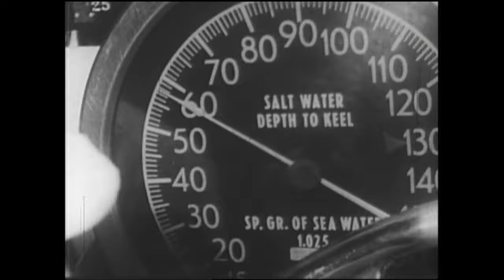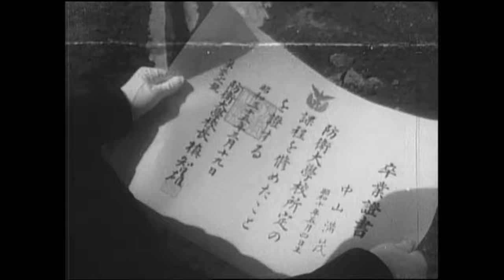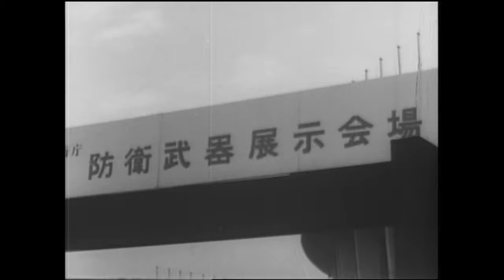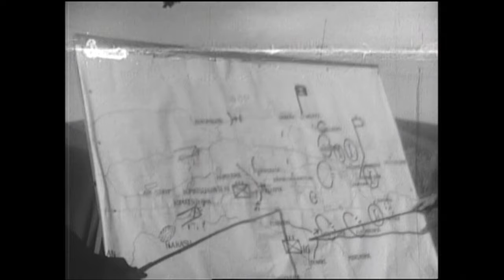昭和３５年防衛庁記録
警察予備隊創設から１０年を迎えた昭和３５年（１９６０年）における防衛庁・自衛隊の主な取り組み、活動を紹介しています。
00:00~　オープニング
00:20~　防衛庁庁舎赤坂桧町への移転
01:07~　陸海空自衛隊年始の初訓練
02:04~　陸海空自衛隊の充実
05:24~　防衛大学校第４期生卒業式
06:11~　伊勢湾台風に係る災害派遣部隊に対する総理大臣・防衛庁長官表彰
06:50~　民生支援
08:30~　海上自衛隊第４回遠洋練習航海
09:04~　江崎真澄 防衛庁長官部隊視察
09:45~　池田勇人 総理大臣に対する自衛隊の現状報告
10:28~　陸上自衛隊演習
11:22~　航空ページェント
12:56~　自衛隊記念日行事
17:03~　西村直己 防衛庁長官部隊視察
17:46~　陸海空自衛隊演習
20:36~　エンディング